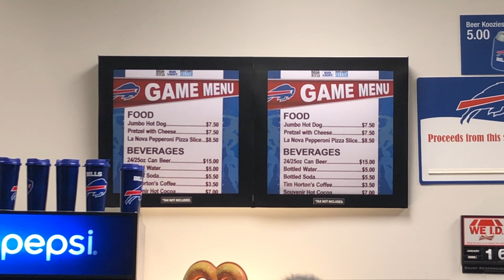HUGE BILLS PLAYOFF GAME!!! | AFC DIVISIONAL ROUND VERSUS BALTIMORE | JANUARY 16, 2021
AFC DIVISIONAL ROUND

The Buffalo Bills host the Baltimore Ravens in the AFC Divisional Round. Can the Bills win to advance to their first AFC Championship Game since the 1993 season?

This video will also show the pre-game COVID-19 testing required for the limited fans permitted in the stadium. Due to New York State restrictions, only 6,700 fans were permitted to attend. All fans must have received a negative COVID-19 test at the testing clinic held at the stadium the Wednesday and Thursday before the game.

Let’s Go Buffalo!